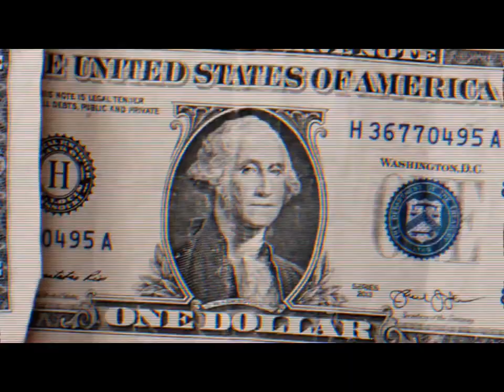STAINLESS - ALL ALONE FT @splizash Produced and featuring Sol Miranda (Sons of Anarchy Theme)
Sons of Anarchy Theme Remake. Riding Thru This World. All Alone